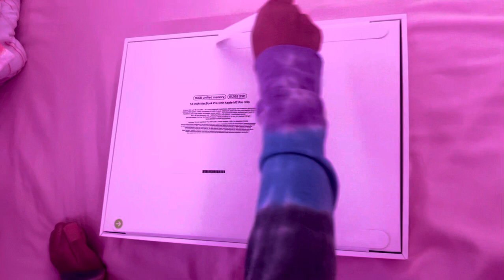MACBOOK PRO M2 2023 UNBOXING